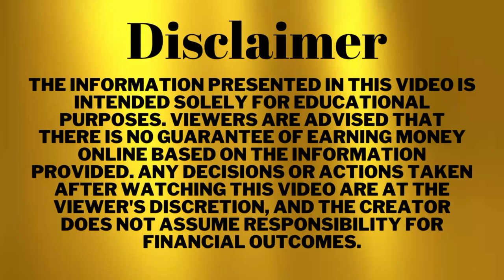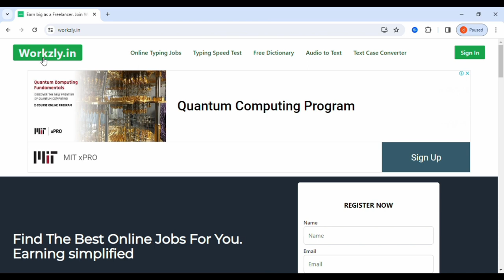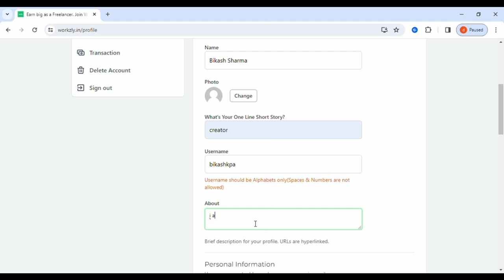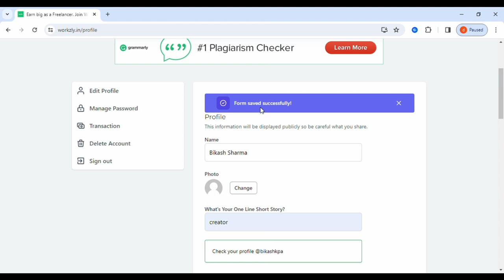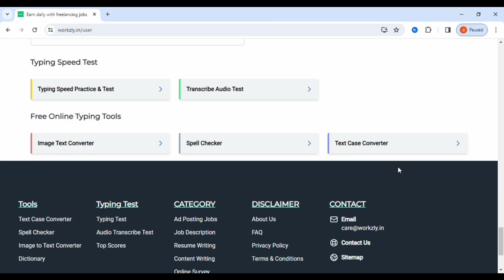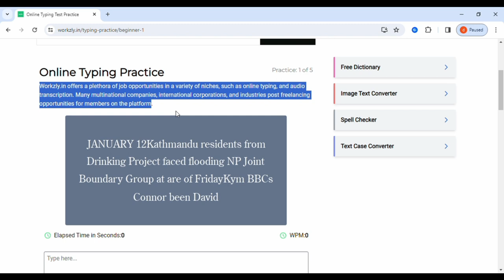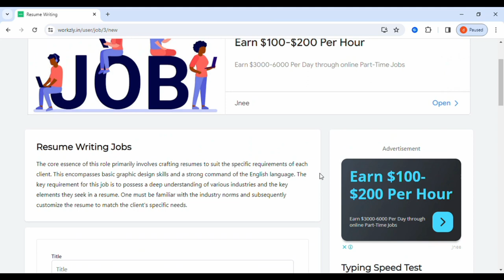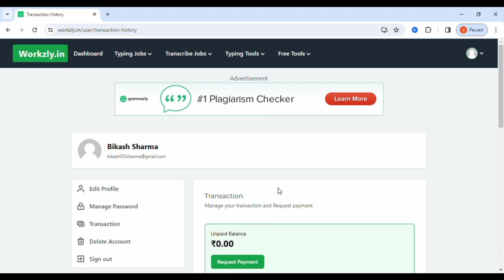Best Earning Website 2024 without investment | Online Paisa kaise kamaye 2024 | Online Earning app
best earning app 2024 without investment best earning app for students
best earning app without investment 2024 earn money online
earning app
earn app
zazzle account setup
zazzle account create
zazzle tutorial in hindi
how to upload design on zazzle
zazzle how to make money
Work from home job in Phone Pe, on fixed salary | Part time job
Top 5 Ways To Earn Money Online From Smartphone
etsy se paise kaise kamaye etsy account kaise banaye etsy par account kaise banaye
make money redbubble how to make money amazon mturk amazon mturk how to make money amazon se paise kaise kamaye ambani house tour copy paste work from home jobs
earn money online etsy business etsy par seller account kaise banaye
ghar baithe kaam karke paise kais online earning without investment poll pay
amazon mechanical turk copy paste video on youtube and..earn from whatsapp channel
etsy etsy digital products etsy seller account etsy seller account kaise banaye
ghar baithe paise kaise kamaye how to create etsy seller account how to earn money from amazon a how to earn money online indian earning app
job from home part time job lost in space movie
monday prediction for stock market 2
mturk amazon poll pay se paise kaise kamaye
swagbucks se paise kaise kamaye
whatsapp channel work from home jobs1 crore kaise kamaye
amazon se refer karke paise kaise...
blogger earning
blogging earning
blogging website kaise banaye
clickbank copy paste blogging ideas
earn money online without invest...
earning apps without investment
etsy account suspended
etsy digital products 2023
etsy digital products ideas
etsy earn money
etsy india
facebook copy paste earning
facebook se copy paste karke pais
freelancing se paise kaise kamaye
genuine online earning sites
ghar baithe kaise paise kama sakt...
how to clone any website
how to create telegram bot for affil
how to download money heist sea
how to earn from etsy
how to earn money online without
how to make qr code generator we
how we earn money from youtube
investment videos
mobile se work karke paise kaise k
money earning apps
online business from home without
online kaam karke paise kaise kam
online paise kaise kamaye without
online work karke paise kaise kam
part time jobs for students without
perfect money account kaise bana
pinterest se video kaise download
poll pay app
potato recipes
refer karke paise kamane wala app
rumble par channel kaise banaye
telegram movies group
the currencypedia
video dekho paisa kamao app
work from home copy paste jobs 2